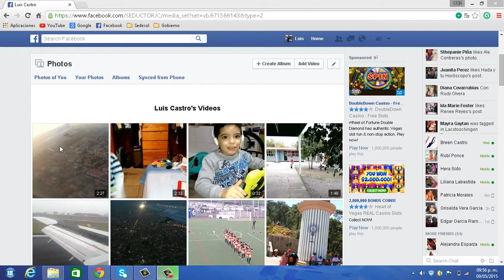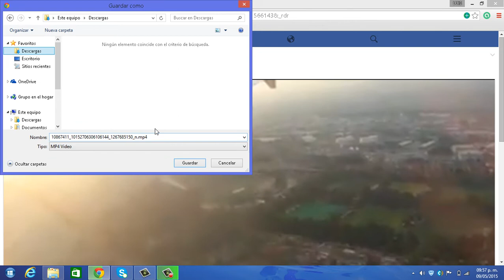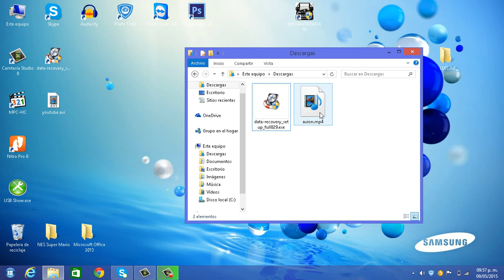Cómo descargar videos de facebook sin programas tutorial full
Para descargar videos de Facebook sin programas, puedes seguir estos pasos:

Encuentra el video de Facebook que deseas descargar.
Haz clic derecho en el video y selecciona "Copiar dirección del enlace" o "Copiar enlace de video" según el navegador que estés utilizando.
Abre una nueva pestaña en tu navegador y dirígete a un sitio web de descarga de videos de Facebook, como "es.savefrom.net" o "getfvid.com".
En el sitio web de descarga de videos, encontrarás un campo donde puedes pegar el enlace del video de Facebook que copiaste anteriormente. Haz clic en el botón de descarga o en la opción correspondiente.
El sitio web procesará el enlace y te ofrecerá diferentes opciones de calidad y formato para descargar el video. Selecciona la opción que prefieras.
Haz clic en el botón de descarga correspondiente a la calidad y formato que elegiste.
El video se descargará automáticamente en tu dispositivo en la ubicación predeterminada de descargas.
Recuerda que la descarga de videos de Facebook puede estar sujeta a los derechos de autor y a las políticas de privacidad de la plataforma. Asegúrate de respetar los derechos de autor y utilizar los videos descargados de manera responsable y legal.